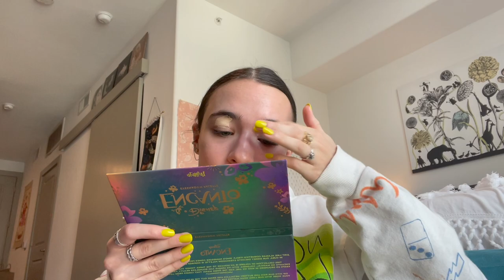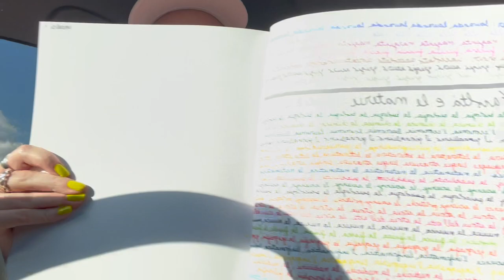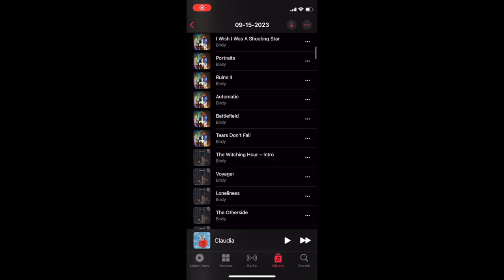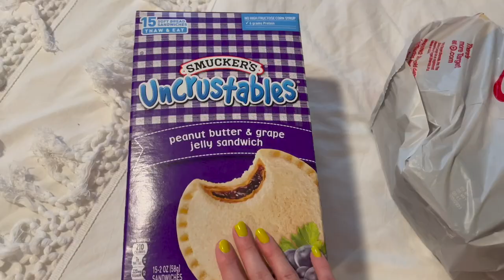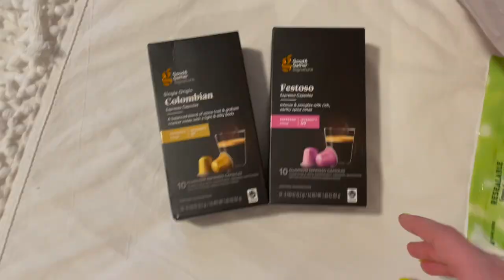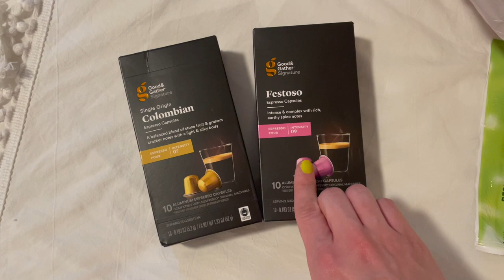mundane vlog #1: sephora & target haul, grwm + skincare routine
i haven't felt like myself in a while so I'm trying something new. lmk if you like it!

i'm not being paid to link anything lol.